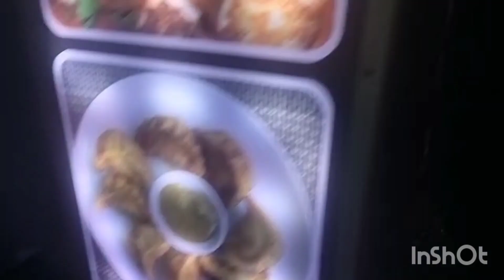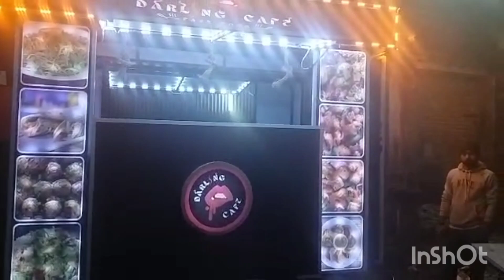Food cart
For any queries contact on this number 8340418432..